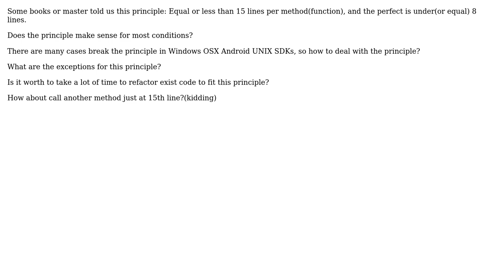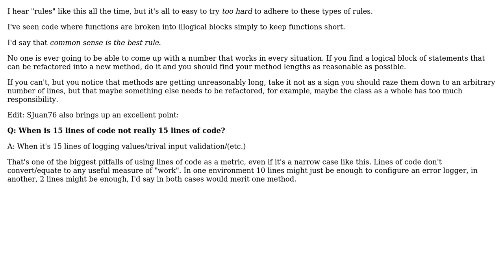Software Engineering: Equal or less than 15 lines per method(function) principle?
With thanks & praise to God, and with thanks to the many people who have made this project possible! | Content (except music & images) licensed under CC BY-SA | Music | Images & others | With thanks to user user.3898215 user Selali Adobor and the Stack Exchange Network Trademarks are property of their respective owners. You are responsible for your own actions.